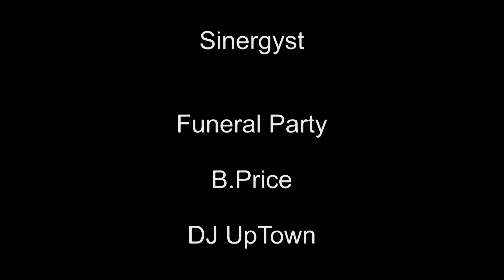Suicide Letter By. Anomoly Ft. Anigmuh & Sinergyst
Anomoly, Anigmuh, and Sinergyst Performing Suicide Letter.

Video Produced by Fortified Productions